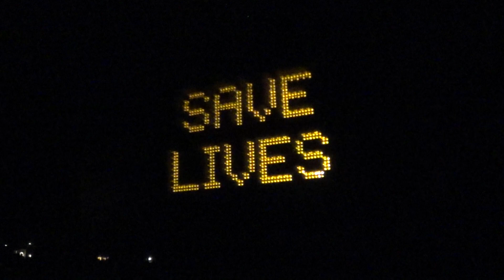Chinese disease is no laughing matter lol